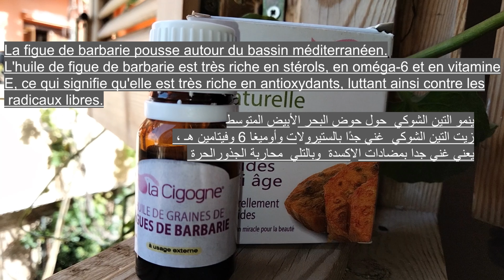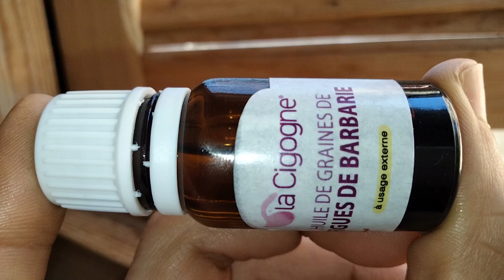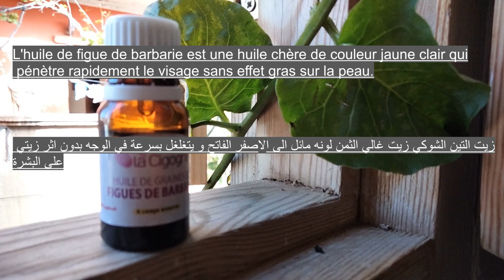la figue de barbarie| anti rides naturels| soin des rides du visageزيت بذور علاج التجاعيد الوجه التي